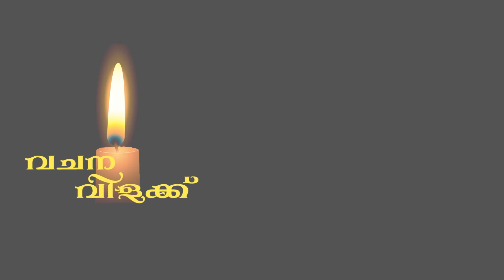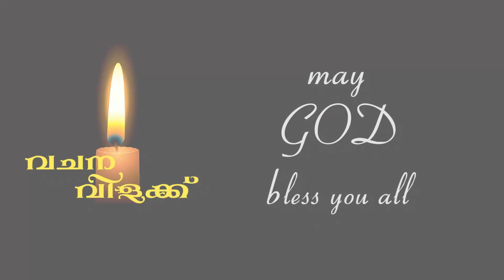Medicine of LIFE | Planning & Action |malayalam christian speech |Rev. Ajith Sylas| VACHANA VILAKKU